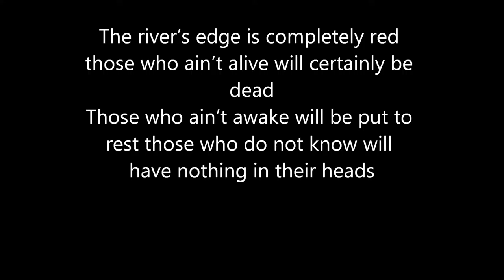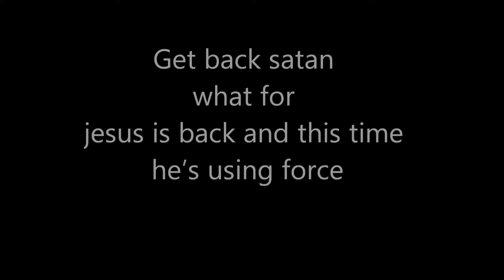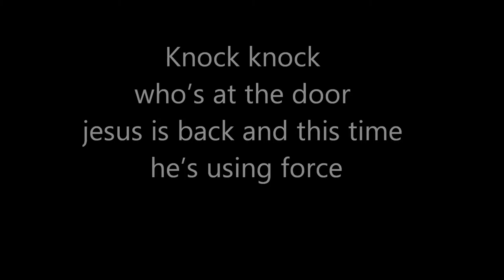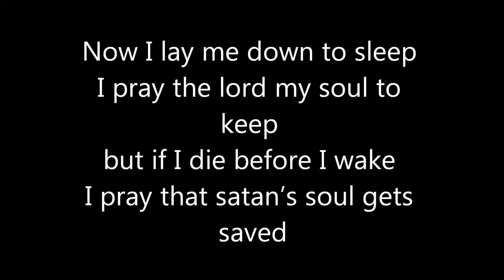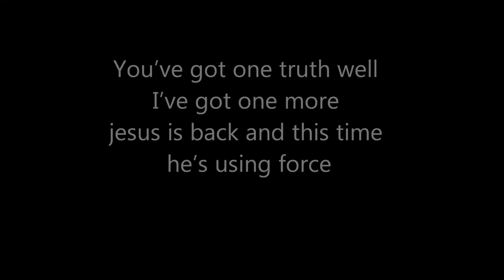APOCALYPSE 2 THE REVENGE